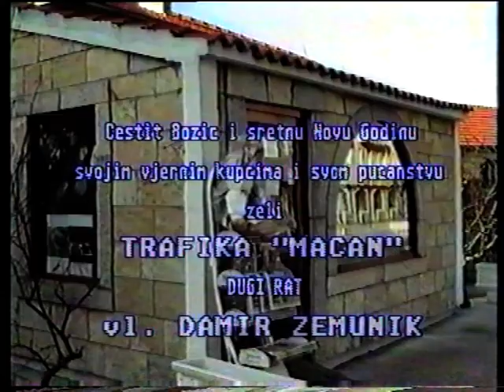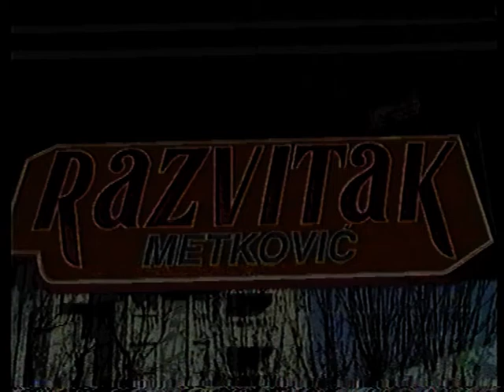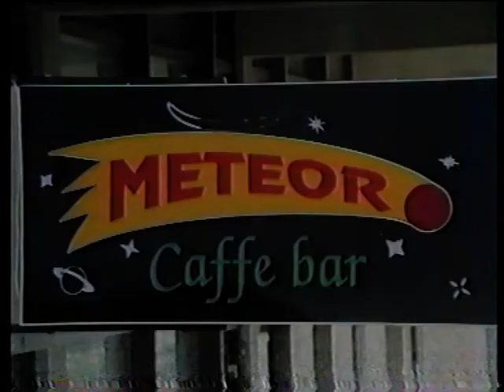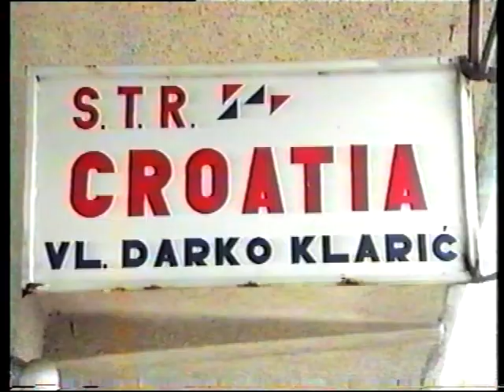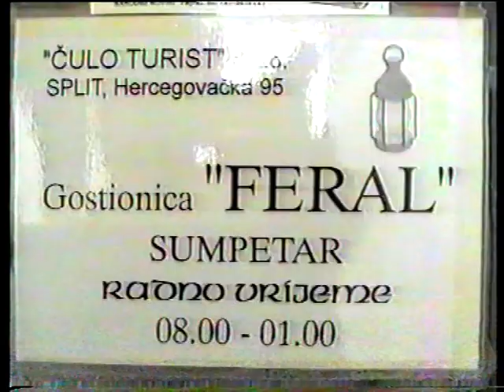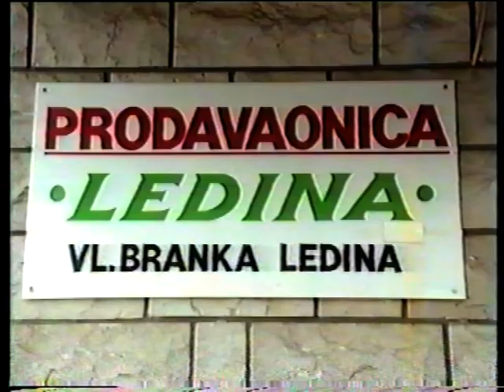Sretna nova cestitke 1997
TvDR, 1997.